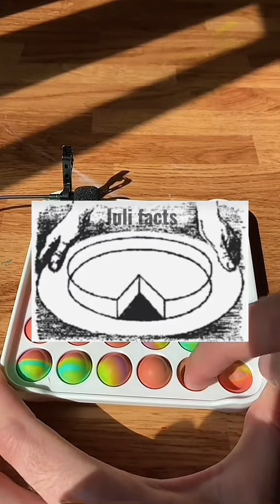РОДИТЕЛИ ВСПОМНИЛИ О ДОЧЕРИ, КОГДА ОНА СТАЛА БОГАТОЙ